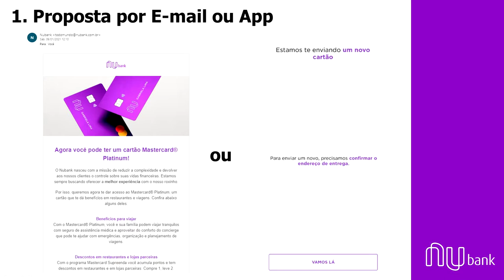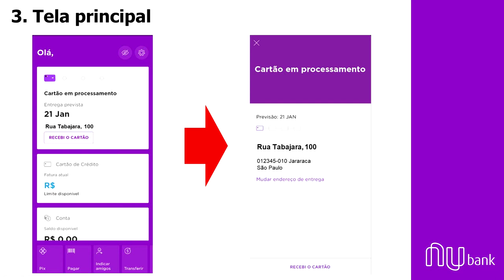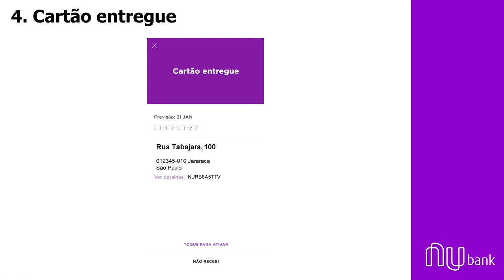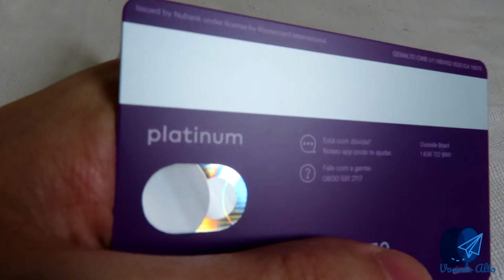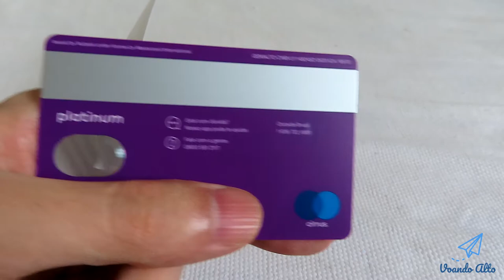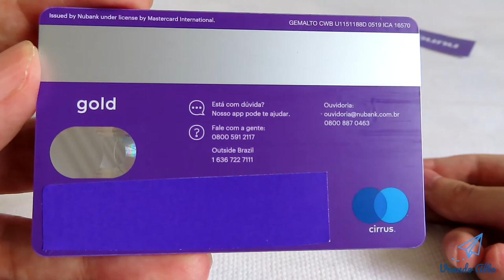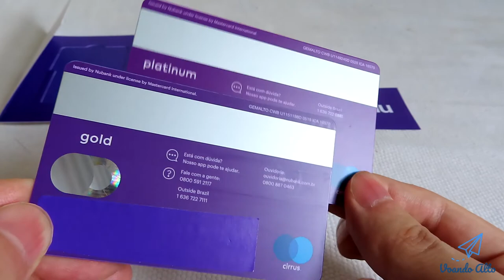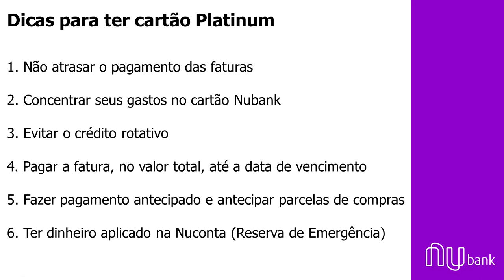Unboxing CARTÃO PLATINUM da NUBANK em 2021 - Dicas de como conseguir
Depois de 1 ano de relacionamento com o banco Nubank, foi agraciado com o cartão Platinum.

Abaixo as dicas para ter cartão Platinum:

1. Não atrasar o pagamento das faturas
2. Concentrar seus gastos no cartão Nubank
3. Evitar o crédito rotativo
4. Pagar a fatura, no valor total, até a data de vencimento
5. Fazer pagamento antecipado e antecipar parcelas de compras
6. Ter dinheiro aplicado na Nuconta (Reserva de Emergência)

Não foi necessário ter o Nubank Rewards para ter acesso ao Platinum, é só seguir as dicas acimas que após um períodos de relacionamento (no meu caso 1 ano), eles irão te disponibilizar essa opção.